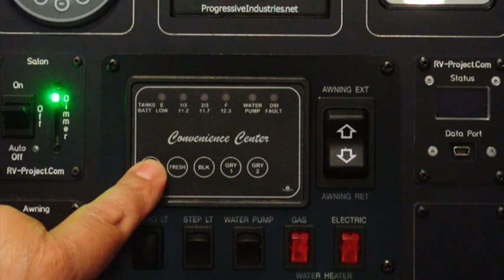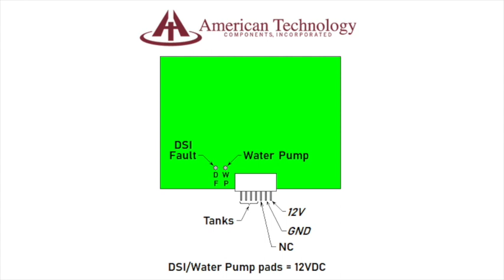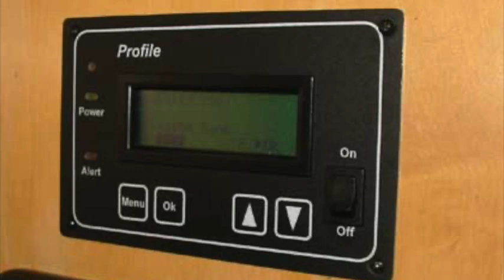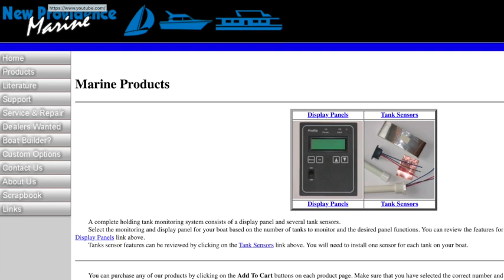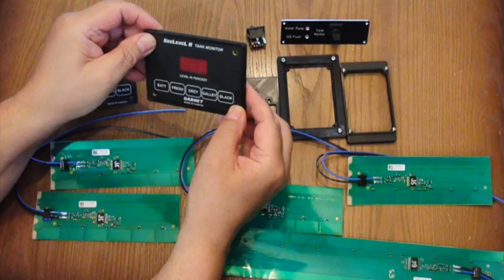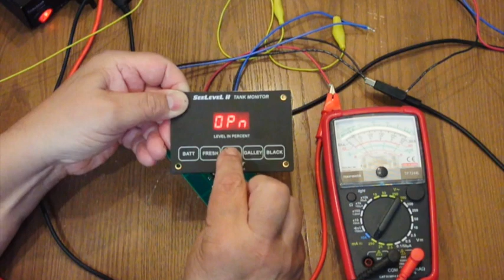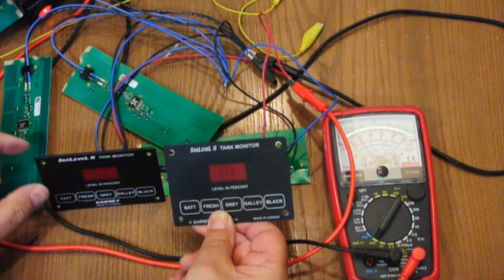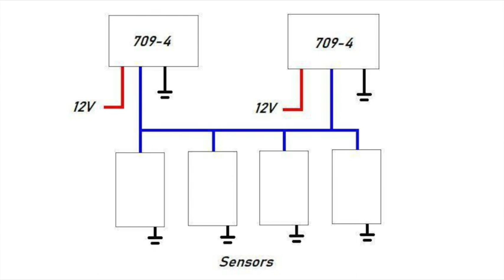Upgrading and customizing my RV's holding tank monitor system - Part 1.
In this video, I upgrade the poorly designed tank monitor system to one that works, SeeLevel, made by Garnet.